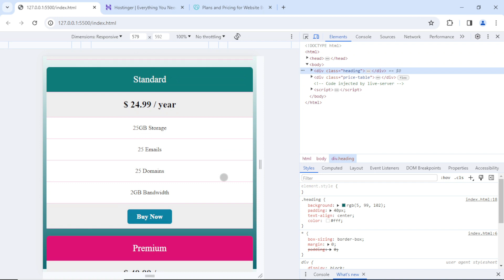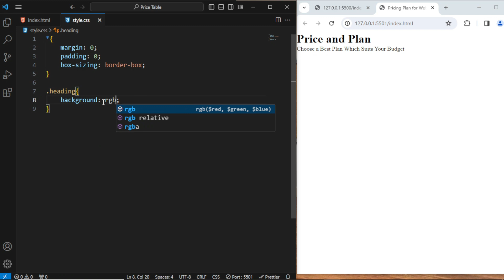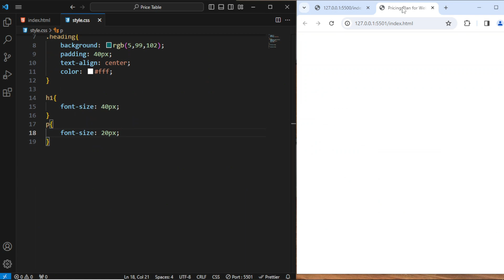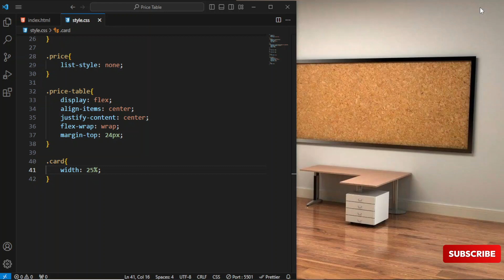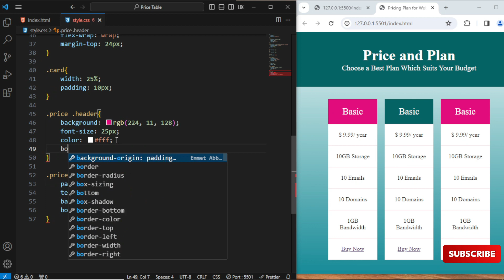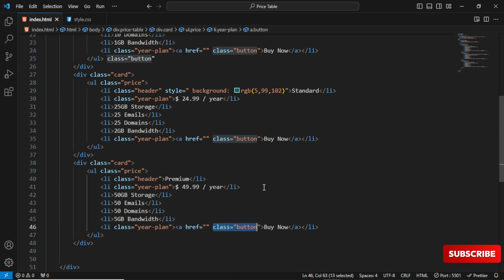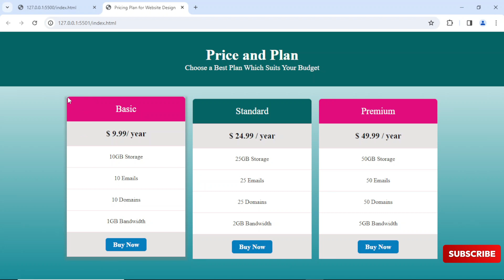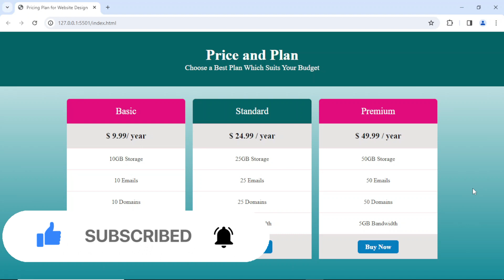How To Make Pricing Table Using HTML CSS | Responsive Pricing Table Using HTML CSS | In Hindi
Welcome to another exciting tutorial! In this video, we'll guide you through creating a responsive pricing table using HTML and CSS. Whether you're a beginner or looking to enhance your web development skills, this tutorial is perfect for you.

What You'll Learn:

Building a professional pricing table from scratch
HTML structure for a pricing layout
Styling with CSS to achieve a clean and modern design
Making your pricing table responsive for various devices

Follow along step-by-step, pause, and rewind as needed. By the end of this tutorial, you'll have a fully functional and responsive pricing table that you can customize for your projects.

Your Query :

HTML CSS pricing table tutorial
Responsive pricing table design tutorial
How to create a pricing table in HTML CSS
Building a responsive pricing table
Designing a professional pricing table
HTML CSS web design project
Creating a pricing table from start to finish
CSS flexbox pricing layout tutorial
Interactive pricing table design tutorial
HTML CSS coding challenge
Professional web design techniques
Customizing HTML elements tutorial
Styling HTML forms and tables
Advanced CSS techniques for pricing tables
Best practices for web layout design
Easy pricing table implementation guide
Making a website look professional with CSS
Creative pricing display tutorial
CSS tricks for pricing table design